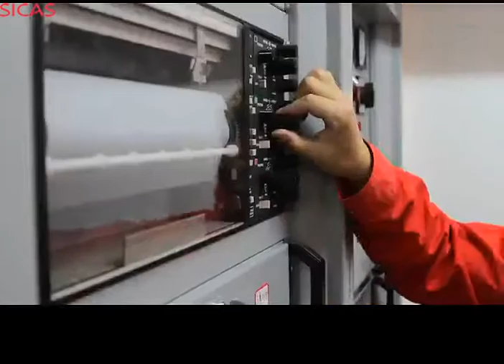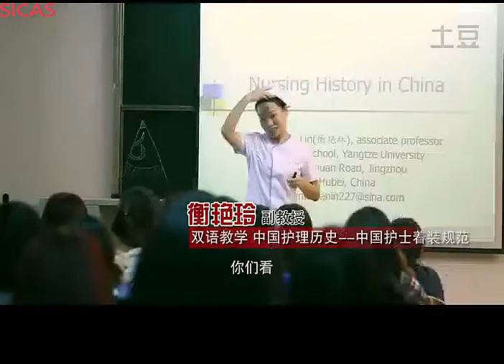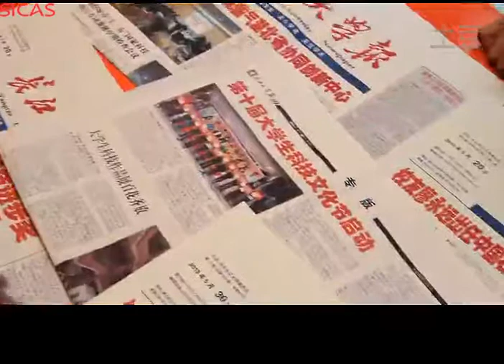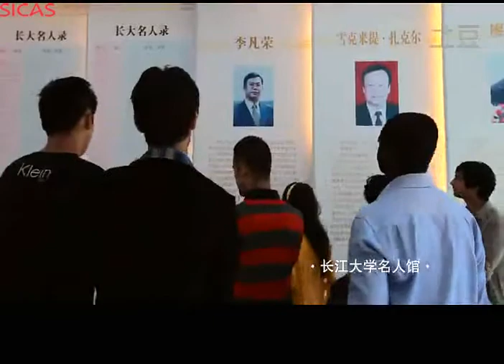Yangtze University (Study in Yangtze University)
Yangtze University offers the popular MBBS in English, which enjoys great popularity among international students. Besides, Yangtze University offers a variety of scholarships to inspire students to make excellent academic performances and to be talents in some specific areas.